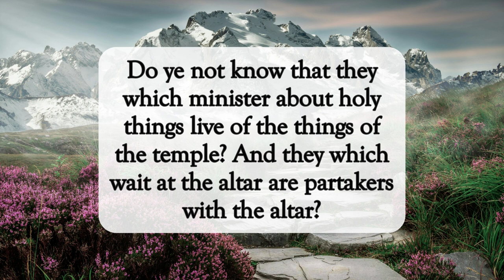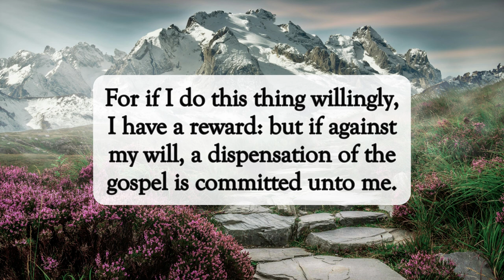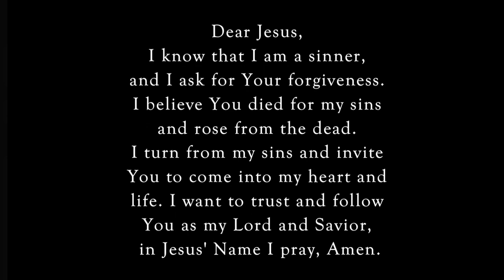Preach The Gospel 📖dailyword